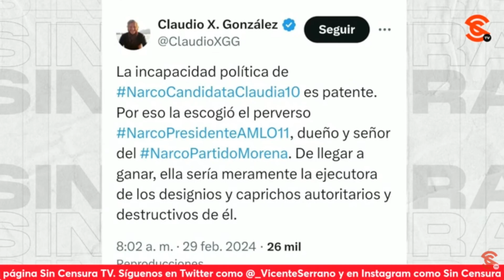PALO PA’LOS CRÍTICOS DE LA 4T: SHEINBAUM INTEGRA A EBRARD EN SU EQUIPO… JULIÁN ATILANO ANALIZA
Pobre Claudio X. González, sus tweets son de pena ajena al seguir intentando vincular al presidente López Obrador y a la Dra. Claudia Sheinbaum al cr1men. Esta última dio una conferencia y presentó a lo que le llamó su “equipazo ganador” del 2 de junio, entre ellos a Marcelo Ebrard. El sociólogo y analista político Julián Atilano nos comenta que esta es la formalización del efectivamente un equipazo